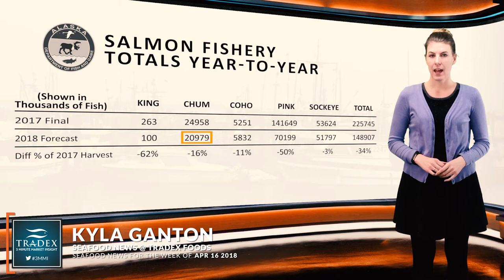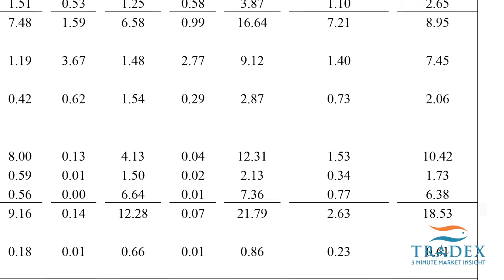3MMI - Up to 25 Million Pounds LESS Chum Salmon This Year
3MMI --- According to forecasts by the Alaskan Department of Fish and Game there will be a 62 percent reduction from 2017 on King Salmon harvest, Pink Salmon to see 72 million fewer fish in 2018, Sockeye’s look to be steady numbers projected, Chum Salmon harvest show a 16 percent reduction...